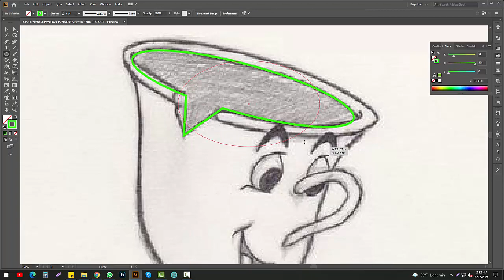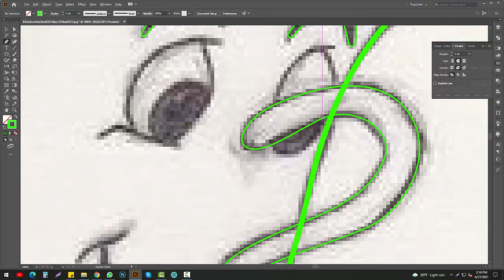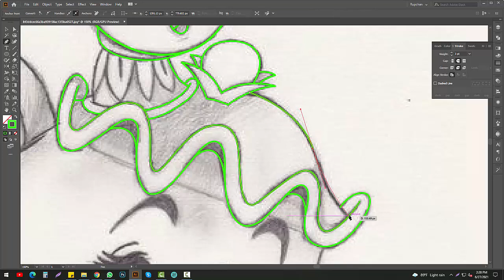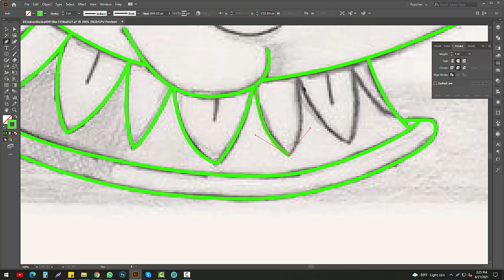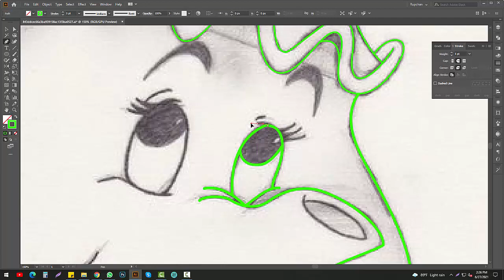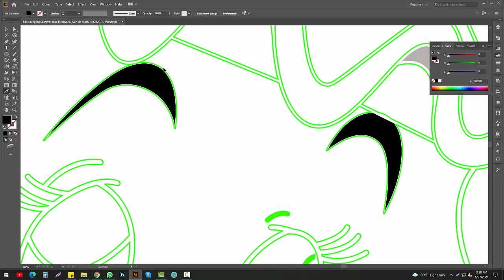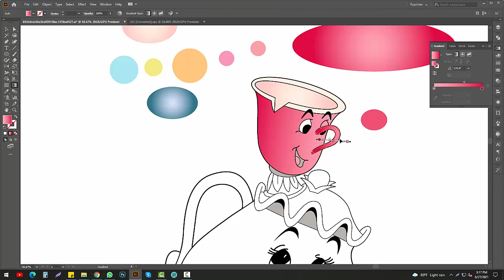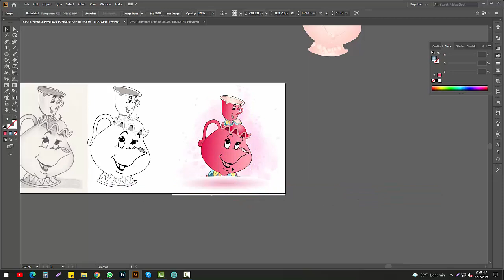Adobe Illustrator Tutorial: How to Draw a Line Art (Sketch to Vector Drawing)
Vector line art is a famous practice in the illustration field. We often need to draw a line art either as a designer or as a client. So, the process should be crystal clear to both of them.

Sketch to Vector Drawing

In the blog, we will answer the most demanding question- how to draw a line art? Here, we use Adobe Illustrator CC to complete the line drawing. Let’s explore the tutorial.

From the tutorial, you will learn-

* Best practices of the Layer and Stroke
* Usage of Ellipse Tool
* Usage of Pen Tool
* A new way to use the Delete Anchor Point Tool
* Usage of Pathfinder